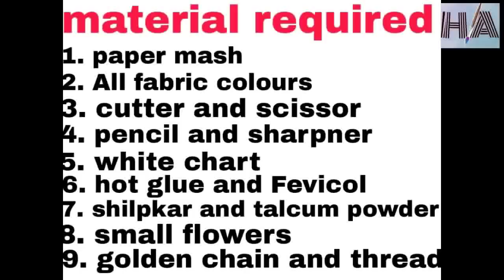how to make a beautiful | DIY | showpiece tree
Welcome to HEMLATA ART.
A beautiful showpiece tree for home decoration.